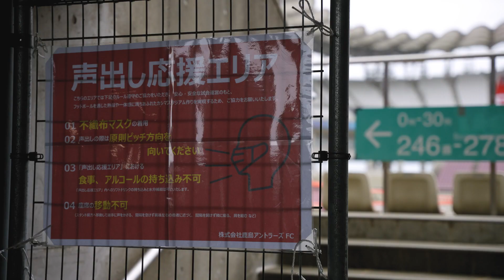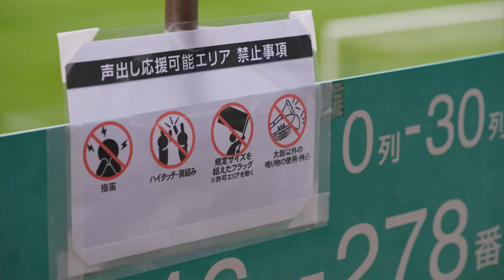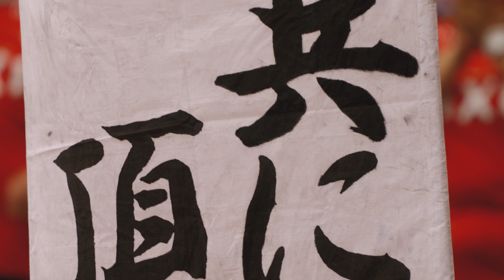【鹿島アントラーズ】Chant カシマに声援が戻った日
6/11（土）のＪリーグYBCルヴァンカップ プレーオフステージ第2戦 アビスパ福岡戦は、国内公式戦で最初の「声出し応援運営検証試合」として開催されました。

2020年1月以来、2年5か月ぶりにカシマスタジアムに声援が戻ってきた1日を、振り返ります。

次回の「声出し応援運営検証試合」は7/6（水）明治安田生命Ｊ１リーグ第20節 セレッソ大阪戦です。

一歩ずつ前へ。これからも、ともに戦いましょう。